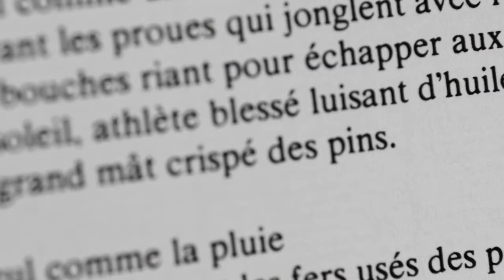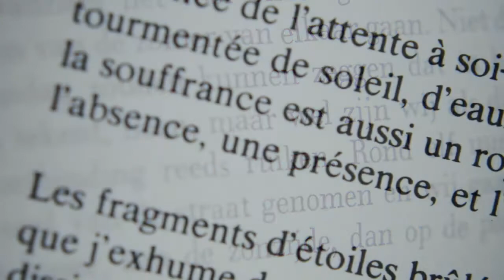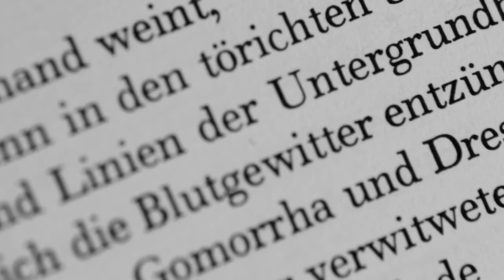Welcome To Literary Translation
Professor Rainer Schulte welcomes you to literary translation at the University of Texas at Dallas School of Arts and Humanities.